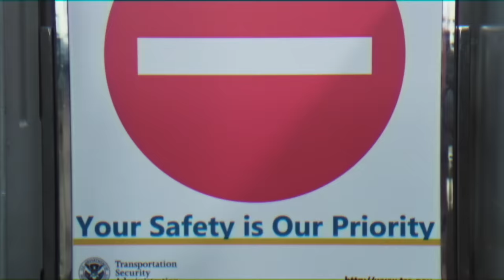Things You Shouldn’t Fly With | Anwar Jibawi